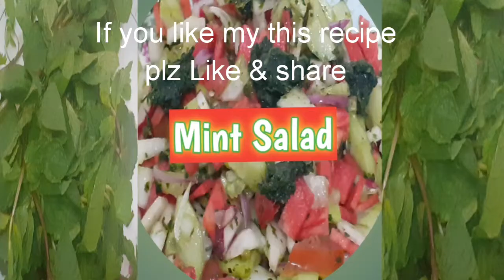Super Summers Mint Salad Recipe|How to Make Mint Salad Recipe by rabia kitchen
Super Summers Mint Salad Recipe,How to Make Mint Salad Recipe by rabia kitchen,Easy Fresh Mint Salad Recipe by rabia kitchen,veg Salad With Mint,Best Salad Recipe by rabia kitchen.